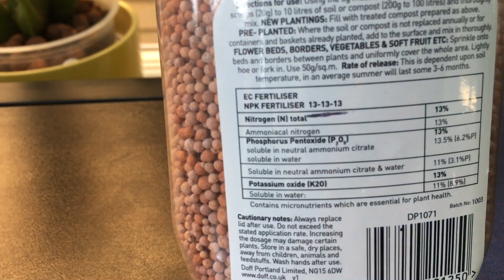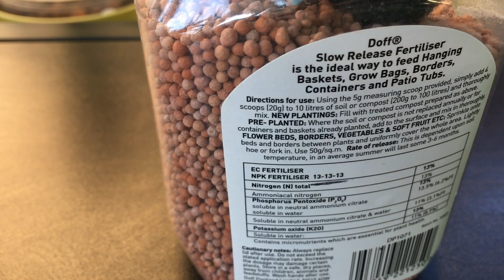如可施肥及修剪文心蘭的種植方法分享（4-12-2019）